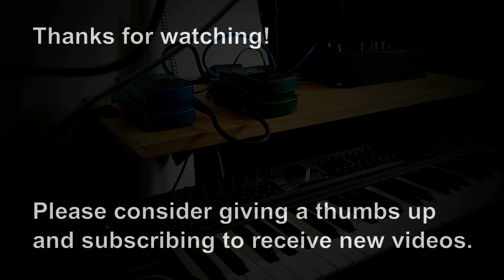Monotribe Yodeling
Again, not a Berlin School Experiment (I have to go back to those in the near future), but more of an experimentation on what can be done using the simplest setup. This track was recorded in one take (misses and everything) using just the Monotribe going through the EM600 and the RV600 These lush delays and reverbs make this very simple monophonic synth sound almost polyphonic! I guess this could well be my live setup for an ambient performance.

Regarding the song in it, it is a very simple walk of thirds, for the most part. It is divided into a typical ABA structure, with the middle section being more drone-like.

Anyway, I hope you are having a great week, and enjoy this as an opportunity to take a short break and relax.